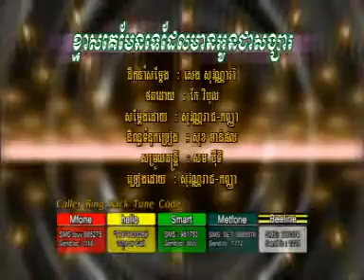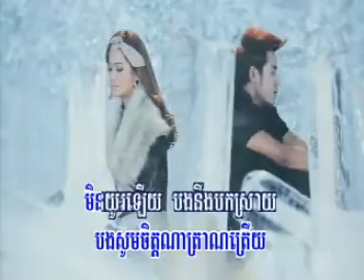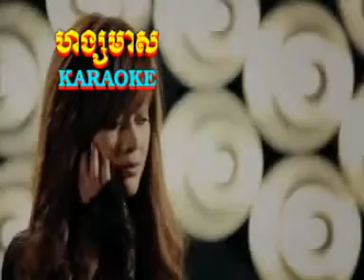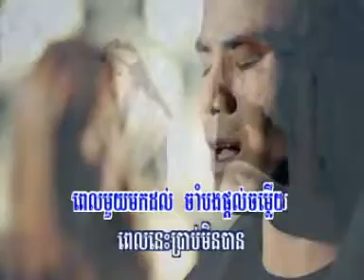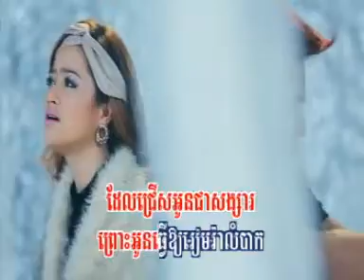Kmas Ke Man Te Del Mean Oun Chea Songsa Ouk Sokunkanha&Chhorn Sovannreach